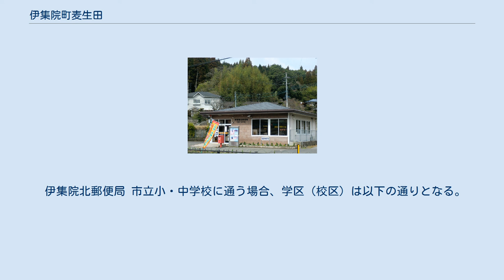伊集院町麦生田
日本 」 鹿児島県 」 日置市 」 伊集院町麦生田 伊集院町麦生田（いじゅういんちょうむぎうだ）は、鹿児島県日置市の大字。
旧薩摩国日置郡伊集院郷麦生田村、日置郡下伊集院村大字麦生田、日置郡伊集院町大字麦生田。
 日置市の東部、神之川上流域に位置している。
字域の北方には日置市伊集院町上神殿、南方には日置市伊集院町清藤、南方から東方にかけては伊集院町土橋、西方には日置市伊集院町下神殿、伊集院町郡、東方には日置市伊集院町中川、鹿児島市有屋田町にそれぞれ接している。
 字域の中央部を東西に国道3号が通り、東部にある麦生田東交差点から北東方向に鹿児島県道40号伊集院蒲生溝辺線、中部にある麦生田交差点からは南西方向に鹿児島県道37号伊集院日吉線が分岐している。
 また、県道40号と県道37号に並行して神之川が流れており、集落も県道沿いに多く所在している他、南部にはつつじヶ丘団地がある。
 旧下伊集院村における麦生田（薄緑）の位置 麦生田という地名は戦国時代より見える地名で、薩摩国伊集院のうちであった。
永正11年の伊集院諏訪祭礼番帳に麦生田という記述があるのが地名の初見とされている。
 鎌倉時代頃には伊集院の郡司であった紀氏の他に税所氏の勢力下にあったが、南北朝時代には伊集院氏の領下となっていた。
 江戸時代には薩摩国日置郡伊集院郷（外城）のうちであり、村高は天明8年には724石余、「天保郷帳」には924石余、「旧高旧領取調帳」には686石余であったと記されている。
 1889年（明治22年）4月1日に町村制が施行されたのに伴い、伊集院郷の北部にあたる苗代川村・野田村・神之川村・宮田村・寺脇村・上神殿村・下神殿村・嶽村・桑畑村・麦生田村・有屋田村の区域より日置郡下伊集院村が成立した。
麦生田村は下伊集院村の大字「麦生田」となった。
 1956年（昭和31年）9月30日には同日に官報に掲載された「 町村の廃置分合」（総理府告示）により下伊集院村が解体分割されることとなり、大字有屋田・大字嶽が日置郡郡山町、大字苗代川・大字宮田・大字神之川（一部）が日置郡東市来町、大字神之川（一部）が日置郡日吉町にそれぞれ編入され、その他の下伊集院村の区域及び及び伊集院町の全域を廃し新たに伊集院町が設置された。
大字麦生田の区域は伊集院町に編入され伊集院町の大字となった。
 2005年（平成17年）5月1日に伊集院町が日置郡吹上町、東市来町、日吉町と合併し日置市が成立した。
この告示の規定に基づき即日大字の名称変更が行われ、大字名が「麦生田」から日置市の大字「伊集院町麦生田」に改称された。
 伊集院北郵便局 市立小・中学校に通う場合、学区（校区）は以下の通りとなる。